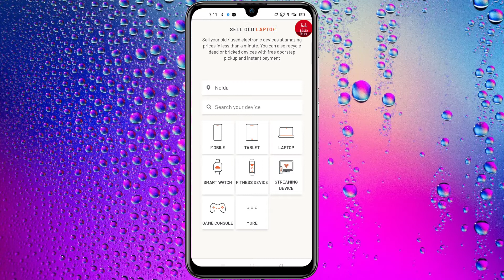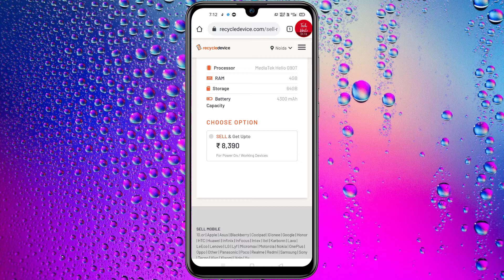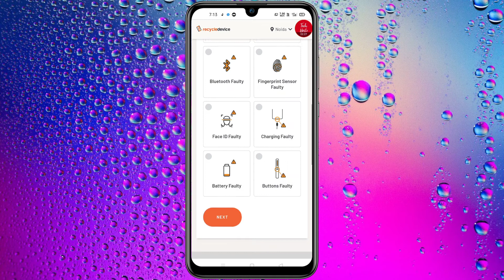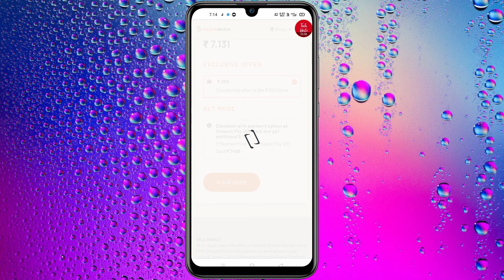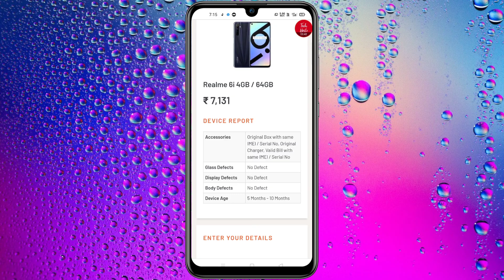Phone Ko Achhe Price Me Sell kaise kare | Sell your old Phone in Best Price | How to sell ?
About this Video : Dosto Aaj ki Video me Maine aapko Ye bataya hai ki aap kaise Aapne old phone ko online sell kar sakte ho

Vipul Tiwari
Thanks